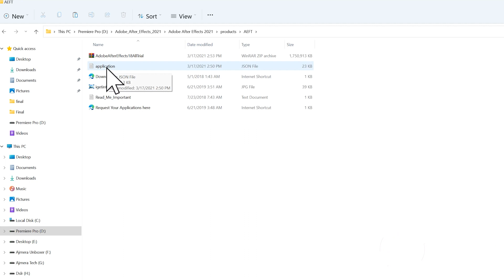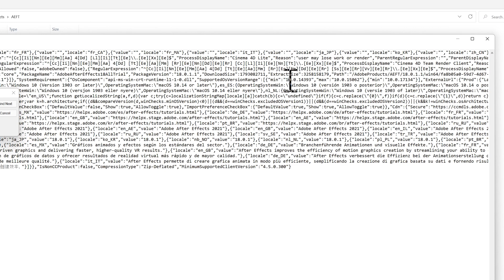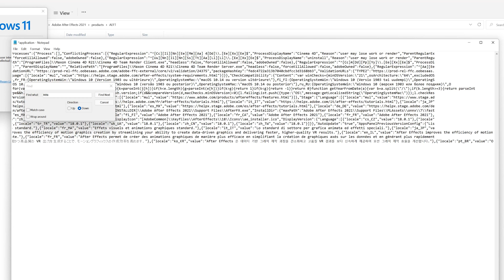How to Fix Adobe After Effects 2021 "Error Code" 195 (Subtitles)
After Effects - Fix error  "ugrade needed. you must upgrade /update your system to install the product. please check the following. windows 10 version 1903 or later (error code : 195) hindi (Urdu & english subtitles)

             इस विडियों में बताया गया है कि जब Adobe After Effects 2021  को  इंस्‍टॉल करते है तो स्‍क्रीन पर ऐसा एरर आ जाता है। इस एरर में लिखा हुआ है Sorry, installation failed. "ugrade needed. you must upgrade /update your system to install the product. please check the following. windows 10 (version 1903 or later) (error code: 195). इस एरर को कैसे सही करते है। इस बारे में इस विडियों में बताया गया है। इसलिए इस विडियेां को पूरा देखें और स्‍टेप बाइ स्‍टेप देखें। दोस्‍तों आपको विडियों अच्‍छा लगे तो इस विडियों लाईक, कमेंट और शेयर करके इस चैनल को सब्‍सक्राईव जरूर करें।

It has been told in this video that when you install Adobe After Effects 2021, then such an error comes on the screen. In this error it is written Sorry, installation failed. "ugrade needed. you must upgrade /update your system to install the product. please check the following. windows 10 version 1903 or later (error code : 195) . How to correct this error. This is explained in this video. So watch this video completely and see step by step.

Video information :-
1) Adobe After Effects 2021 error code 195 fixed (Urdu & english subtitles)
2) adobe After Effects error code 195 in windows 7,8,10,11
3) error fix 195 (sorry installation failed Adobe After Effects)
4) adobe After Effects 2021 installation error 195
5) fixed Adobe After Effects 2021 installation error code 195 in hindi
6) Solve adobe After Effects 2021 error code 195
7) adobe After Effects 2021 installation failed
8) how to solve Adobe After Effects error code 195
9) fix Adobe After Effects 2021 installation error 195